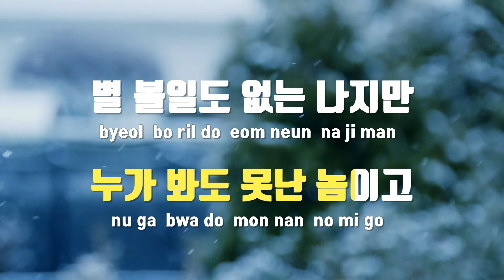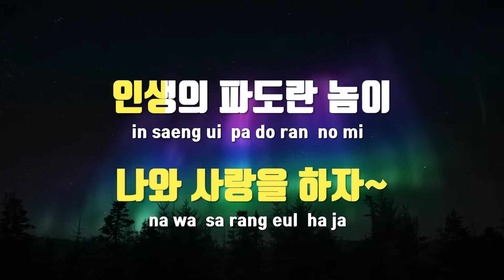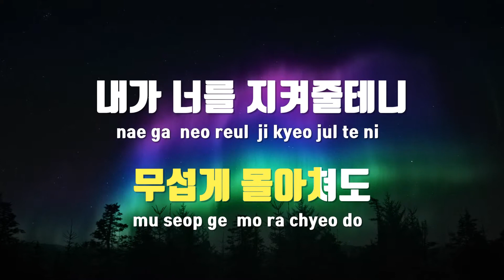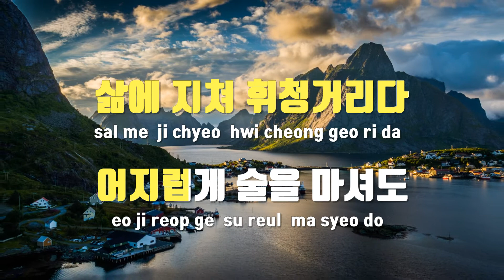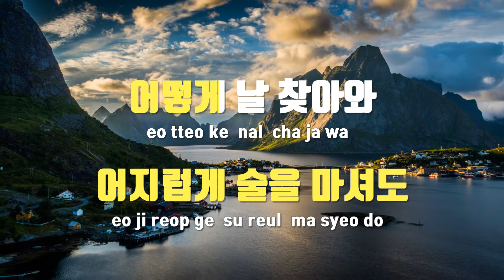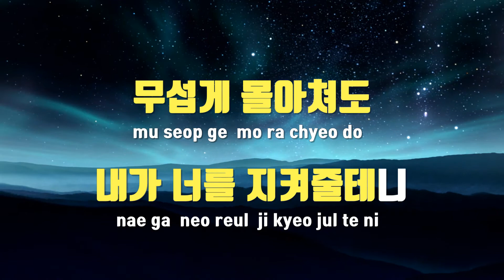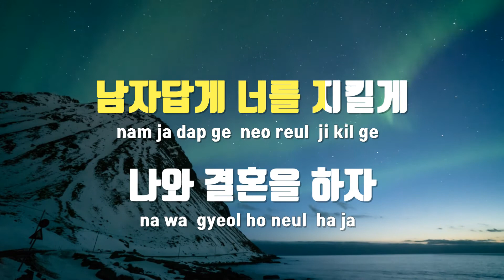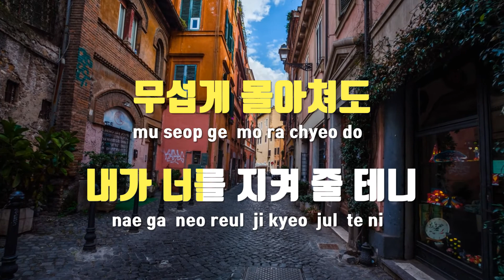[TJ노래방 / 여자키] 결혼 - 애쉬그레이(ASHGRAY) / TJ Karaoke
결혼  --  애쉬그레이